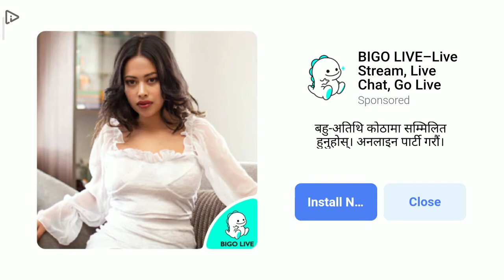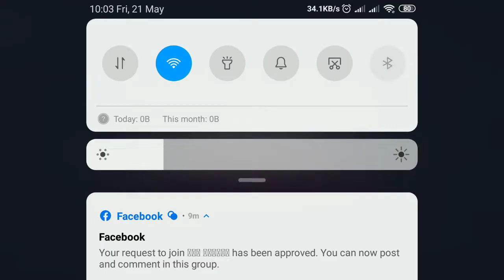champion will be champion